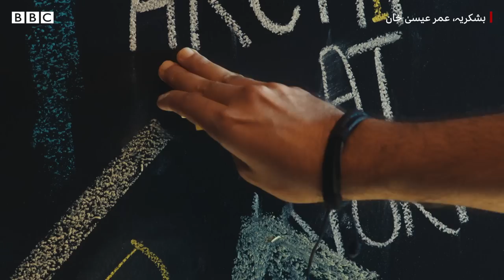Babylicious: Syra Yousuf and Shahroz Sabzwari talk about working together after divorce - BBC URDU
سائرہ یوسف اور شہروز سبزواری کی فلم بیبیلشس اس عید پر ریلیز ہو رہی ہے۔ یہ فلم کس بارے میں ہے، کیا یہ فلم دل والے دلہنیا لے جائینگے سے متاثر ہے اور شادی ختم ہونے کے بعد ایک دوسرے کے ساتھ کام کرنا کیسا رہا؟ جانیے یہ سب اور بہت کچھ ہماری ساتھی ترہب اصغر کے ساتھ ان کی اس خصوصی گفتگو میں۔۔۔
فلمنگ: جہانزیب
ایڈیٹنگ: نعمان مسرور